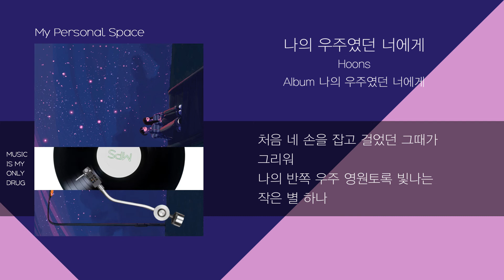훈스(HOONS) - 나의 우주였던 너에게 (To you, my world) / 가사(Lyrics)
떠올리면 코가 시큰해지는 사람이 있습니다.
파란 밤이면 유독 더 떠올라
가슴에 멍처럼 남아버린 사람
반이 되어버린 우주에 아직 남아있는 별 하나
그 별에 남아있는 장면은 분명 희미해질 거예요.

훈스(HOONS) - 나의 우주였던 너에게 (To you, my world)

보컬   훈스(Hoons)
작곡   이종훈
작사   이상훈
편곡   이종훈
앨범   나의 우주였던 너에게

훈스(HOONS) - To you, my world (나의 우주였던 너에게)

음악취향을 공유하고자 개설한 채널입니다.
추천해주신 모든 곡을 영상으로 올릴 수 없다는 점 미리 양해부탁드립니다!
I opened this channel to share my playlist with you guys.
It will be difficult for myself to upload all the recommendations so keep that in mind.

댓글과 좋아요는 큰 힘이 됩니다!
And, likes and comments are always a source of motivation!

[가사/Lyrics]
아마 그때의 난 조금 어렸었던 거야
사랑이 아닌 게 아냐
가끔씩 네가 떠오르는 밤은
파란 멍처럼 아파
요즘엔 울지 않는 밤이 더 많아
넌 이미 웃고 있을까
우린 다른 시간 속에 살아
참 변하지 않아
여기 내 안에 두고 간
나의 반쪽 우주 영원토록 빛나는
작은 별 하나
처음 네 손을 잡고 걸었던 그 장면이
저 위로 떠올라
그날 이후로 난 달라진 게 너무 많아
네가 바라던 모습과
조금은 닮아진 것도 같아
이미 지났지만
파란 밤이 다 지나 불이 꺼진 하늘
그 위를 떠도는
작은 별 하나
저 위로 떠올라
네가 떠올라
자꾸 떠올라
네가
처음 네 손을 잡고 걸었던 그때가
그리워
작은 별 하나
여전히 떠올라